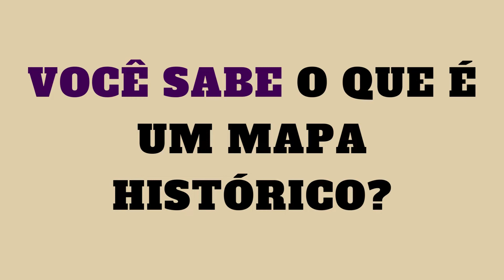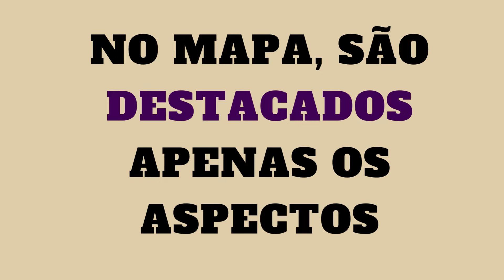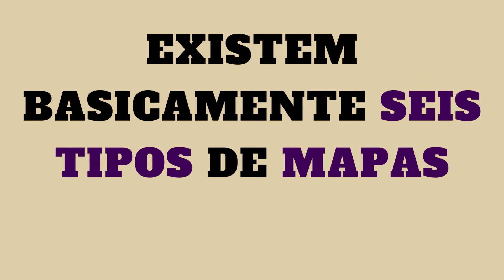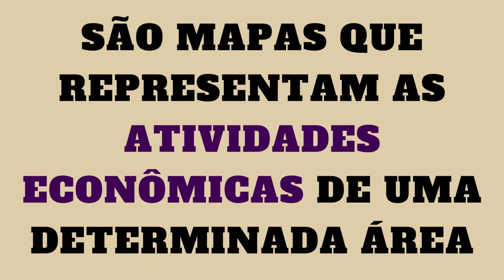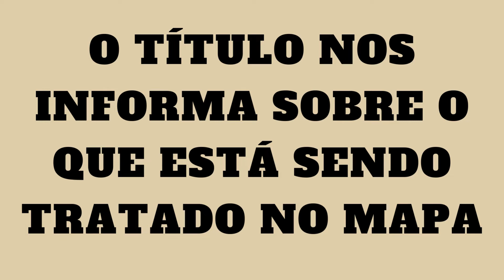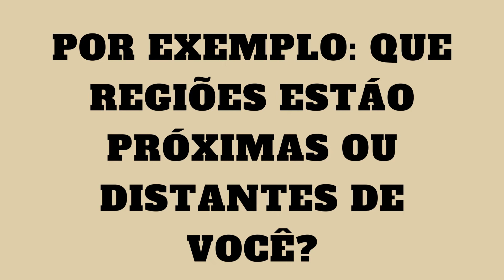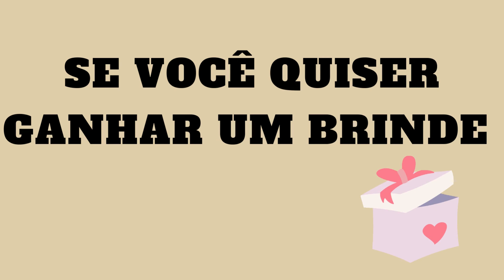[ATUALIZADO -2O22} | Analisando mapas históricos passo a passo | com imagens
Nesse vídeo, estaremos analisando mapas históricos através de um passo a passo bem simples, de modo que você se sentirá seguro para analisar outros mapas históricos. Com esse passo a passo com imagens você entenderá para que serve um mapa histórico e como utilizar? Porque no nosso canal, nosso lema é: O passado compreendido para um presente bem vivido.

Os mapas históricos podem ser bem assustadores à primeira vista, mas depois que a gente se familiariza tudo fica mais fácil. Para compreender esse recurso que pode ser muito útil, preparamos esse vídeo bem didático

È impressionante como as pessoas estão envolvidas com as tecnologias e acabam acreditando que apenas elas são capazes de proporcionar as aprendizagens. Mas através desse recurso tradicional é possível adquirir e aprofundar o pensamento histórico. Tempo e espaço são conceitos fundamentais para compressão da nossa sociedade e das questões do nosso tempo. Por isso, não devemos abandoná-lo. É importante desde cedo, aprendermos como se faz a leitura e interpretação de mapas. E você sabia que existem diversos tipos de mapas? Aqui iremos lhe apresentar seis tipos de mapas diferentes e para que cada um desses mapas são utilizados.

E se você ficar com alguma dúvida, é só deixar nos comentários 🧐😉

Deixe nos comentários o que você achou desse vídeo

𝑨𝒕𝒊𝒗𝒆 𝒂𝒔 𝒏𝒐𝒕𝒊𝒇𝒊𝒄açõ𝒆𝒔 𝒑𝒂𝒓𝒂 𝒓𝒆𝒄𝒆𝒃𝒆𝒓 𝒐𝒖𝒕𝒓𝒐𝒔 𝒄𝒐𝒏𝒕𝒆ú𝒅𝒐𝒔 𝒅𝒆 𝒒𝒖𝒂𝒍𝒊𝒅𝒂𝒅𝒆. 𝐕𝐚𝐦𝐨𝐬 𝐚𝐦𝐩𝐥𝐢𝐚𝐫 𝐧𝐨𝐬𝐬𝐚 𝐜𝐨𝐦𝐮𝐧𝐢𝐝𝐚𝐝𝐞 𝐝𝐞 𝐄𝐧𝐬𝐢𝐧𝐨 e de Aprendizagem 𝐝𝐞 𝐇𝐢𝐬𝐭ó𝐫𝐢𝐚 𝐚𝐭𝐫𝐚𝐯é𝐬 𝐝𝐨 𝐜𝐚𝐧𝐚𝐥 𝐇𝐢𝐬𝐭ó𝐫𝐢𝐚𝐬 𝐩𝐚𝐫𝐚 𝐭𝐨𝐝𝐨𝐬 𝐩𝐚𝐫𝐚 𝐟𝐨𝐫𝐭𝐚𝐥𝐞𝐜𝐞𝐫 𝐚 𝐩𝐞𝐬𝐪𝐮𝐢𝐬𝐚, 𝐚 𝐩𝐫𝐨𝐟𝐢𝐬𝐬ã𝐨 𝐝𝐨𝐜𝐞𝐧𝐭𝐞 e a divulgação científica para todos! 𝐅𝐚ç𝐚 𝐩𝐚𝐫𝐭𝐞 𝐝𝐞𝐬𝐬𝐞 𝐩𝐫𝐨𝐣𝐞𝐭𝐨.

O canal "Histórias para todos" é uma comunidade de aprendizagem. Para saber mais sobre a nossa proposta assista esse vídeo

⏱️ CAPÍTULOS ⏱️

00:00 O que são mapas históricos e como analisar?
02:09 Quais são os tipos de mapas existentes
04:14 analisando mapas históricos passo a passo | dicas como analisar um mapa histórico
06:08 como ganhar brindes grátis 2022

SOBRE MIM:

Meu nome é Fátima Pires, sou doutora em Educação pela UFRJ e tenho mais de vinte anos de experiência no ensino (básico e superior). A intenção desse canal é ser uma comunidade de ensino e aprendizagem, um espaço de trocas sobre história, ensino, temas educacionais e atualidades. Porque o passado compreendido é um presente bem vivido!